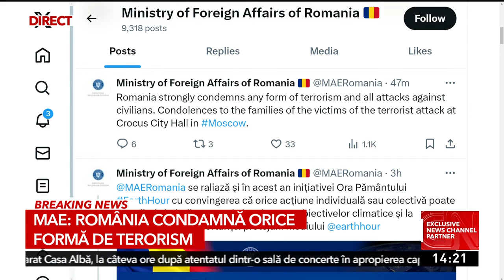Reacția MAE, după atacul terorist de la Moscova: România condamnă orice formă de terorism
Ministerul Afacerilor de Interne din România condamnă atacul terorist de la Moscova.